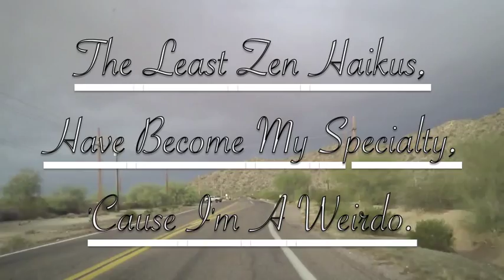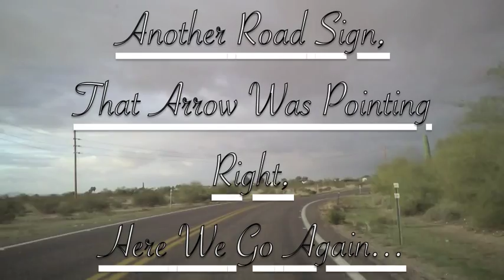Saxes and Sarrusophones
Sax Talk, Episode 1 (pt.1)
I have a nice chat with my grandpa about saxophones and sarrusophones and even get to hear what they sound like!
The opening song is of coarse "Won't You Be My Neighbor" written by the late (and the great) Fred Rogers.